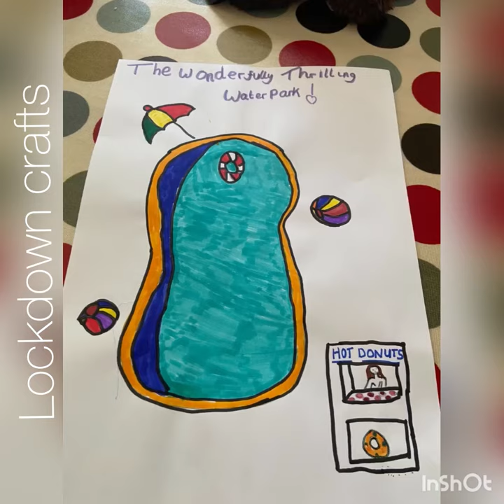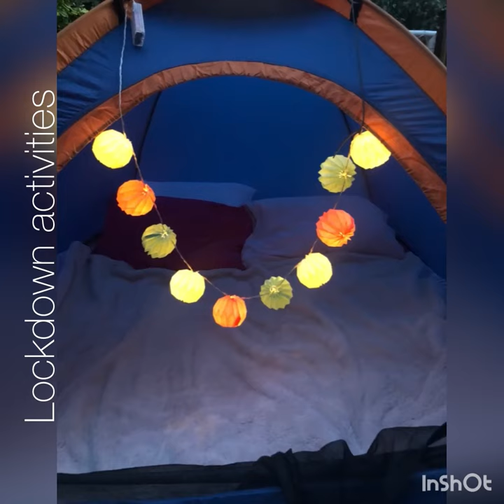Worcester Swimming Club Club Captains Lockdown Challenges